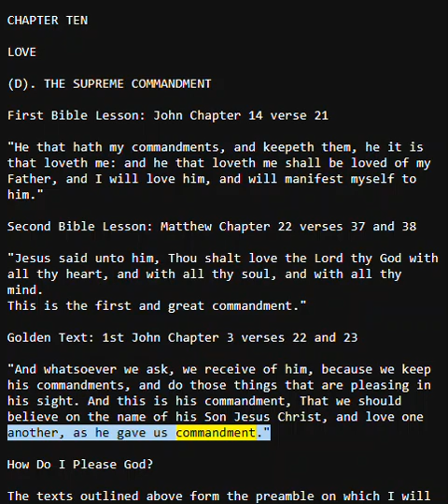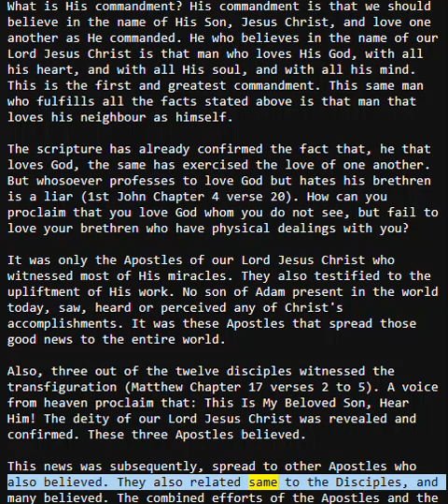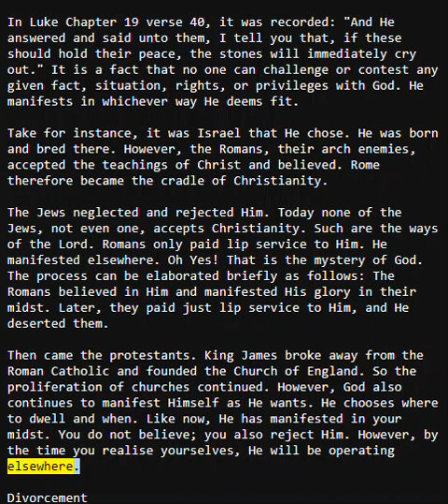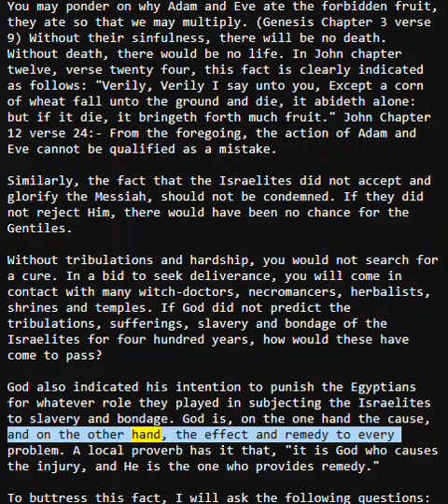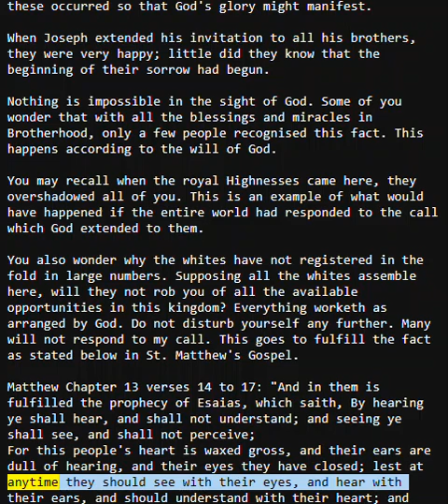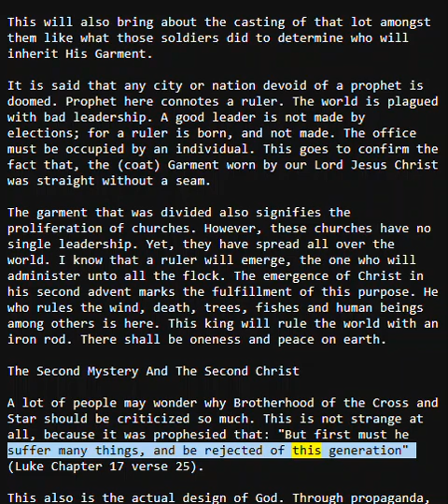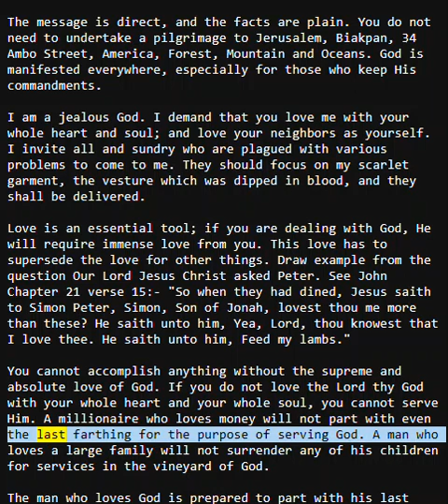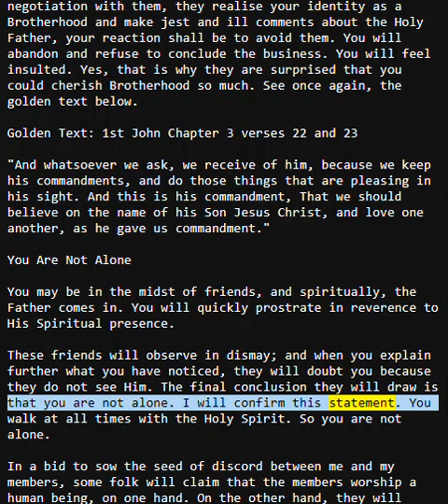The Supreme Commandment